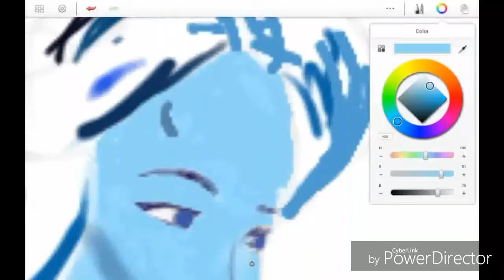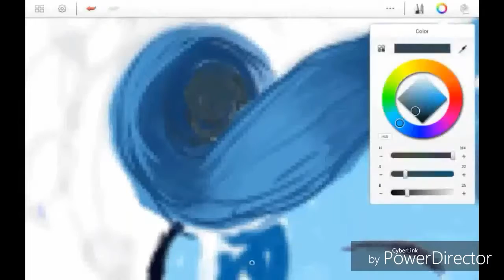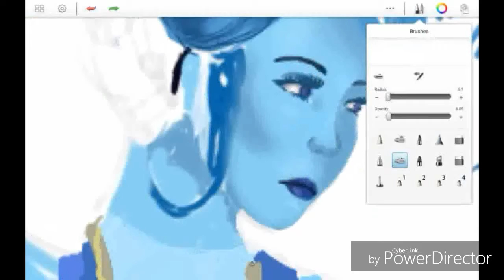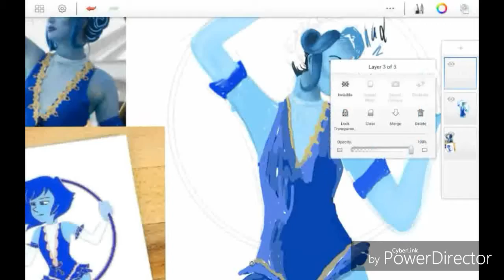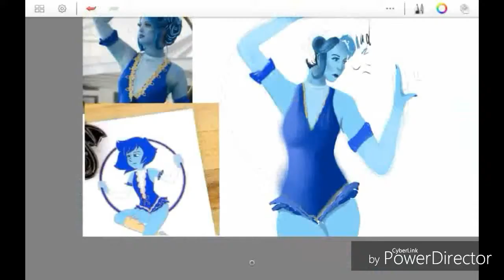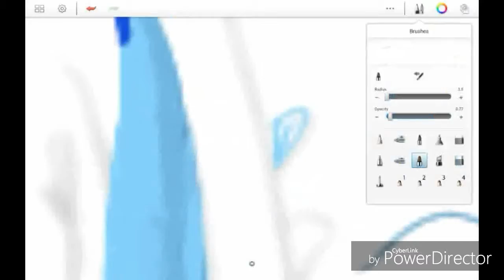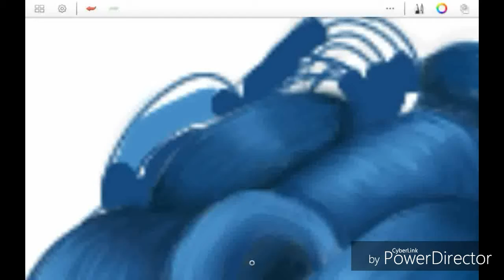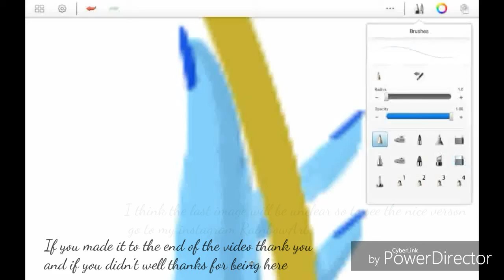Drawing Kelly Kirstein- Speed Art